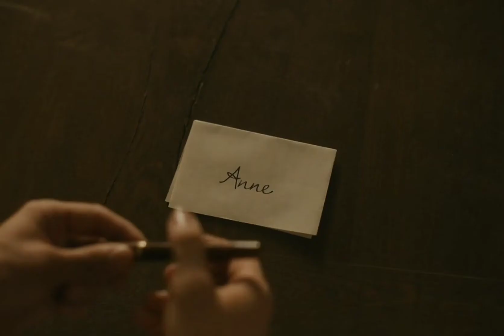Anne and Gilbert / Энн и Гилберт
СЕРИАЛ Энн❤️ Энн с двумя Энн